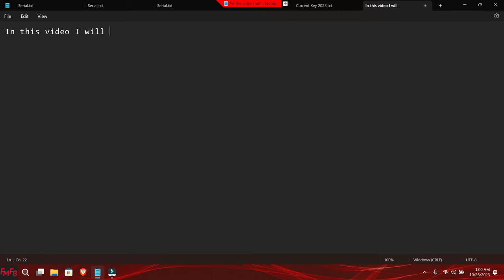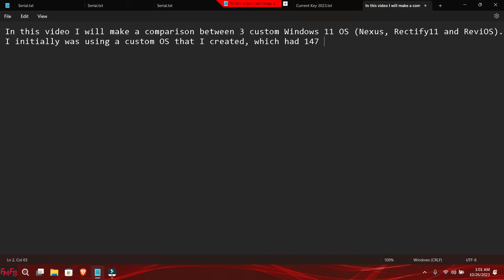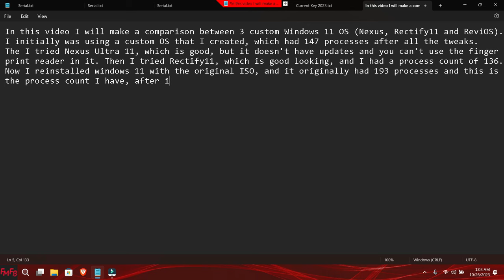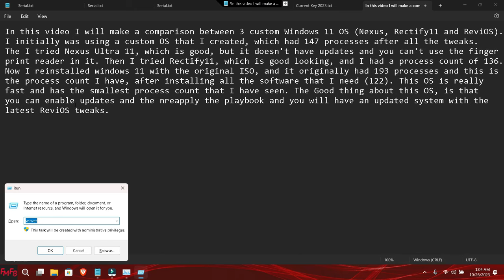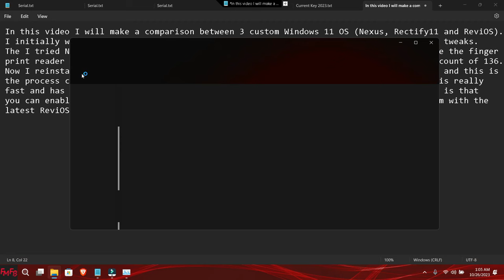Comparison between Nexus Ultra 11, Rectify11, and Revi OS 11